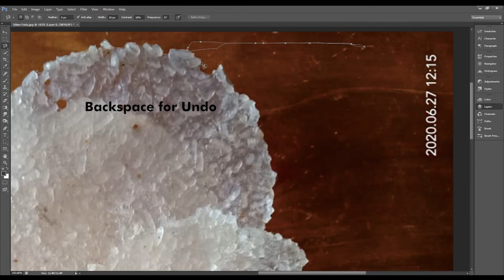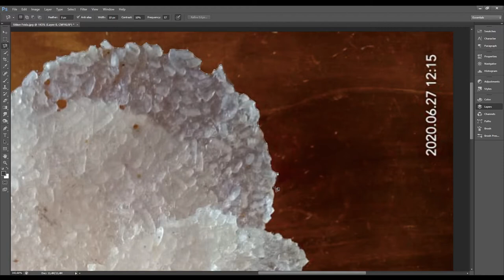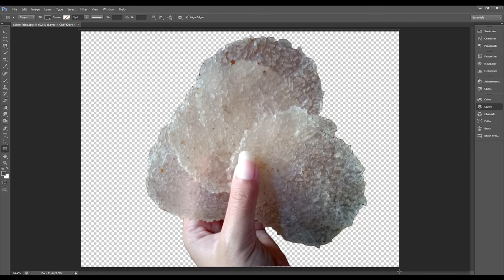Crop a Foto Easily with Photoshop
I show you how i crop a photo easily with Magnetic Laso Tool in Photoshop
I hope this video useful for you..
lets try it..
thank you guys to see my video